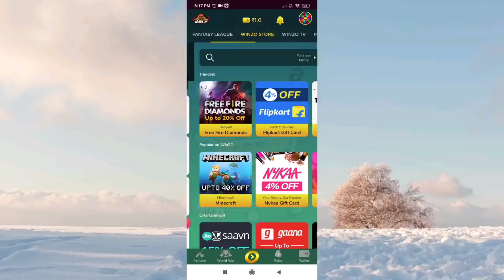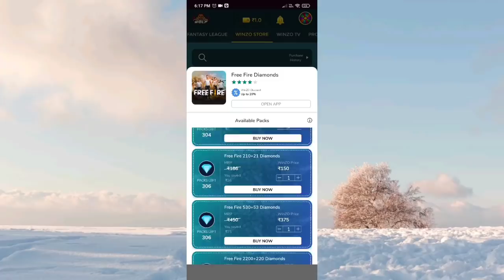Today Redeem Code ××××××××××× Free Rewards Claim l Winter Redeem Code | Store Gaming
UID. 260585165